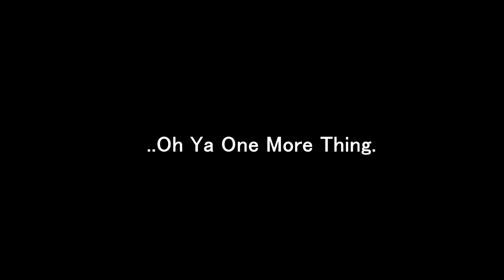We Have To Be Idealists - Viktor Frankl Motivational Video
Grab My $8K Per Month Step By Step Process To Being An Internet Entrepreneur

I stumbled across this footage of Viktor Frankl and wanted to share with you all from this mans wisdom, enjoy!